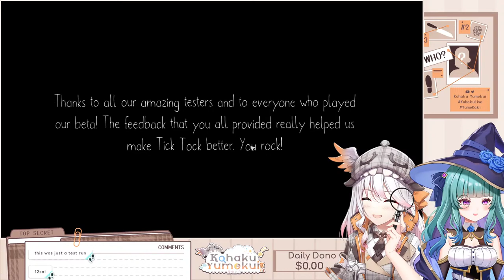MAGICAL TENSAI ANIME DETECTIVE GIRLS X2【Tick Tock: A Tale for Two】🔍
╔═. (╭ರ_•́). ╗
Collab with @MajokkoMeimi YIPPEEE!

➤ Special donation alerts at $5, $10, $25, $50, $100, $500... and hidden mysterious alerts to discover🎵
❗ Detective Kohaku appreciates your support and generosity, but please only do so when you're financially self-sufficient, as all tips/donations to Detective Kohaku are nonrefundable. ❗

🔍 Chat Rules 💤
➤ Failure to follow these rules will result in comment getting deleted/muted or getting banned from this channel.

➤ BEHAVE! Please be respectful to one another!
➤ Keep chat related to Kohaku's stream content. Refrain from bringing up sensitive topics or other streamers, unless Kohaku initiated the topic. Likewise, please do not initiate any topic about Kohaku in other streamer's chat.
➤ Discriminatory, sexual, violent, or inappropriate language are NOT ALLOWED.
➤ NO spam, self-promote, or troll. Do not engage if you see such behavior, simply report.
➤ Spoilers and backseating are NOT appreciated unless Kohaku asked for assistance.
➤ Kokaku will try responding to everything in chat to Kohaku's best ability. Yet, Kohaku is the worst multitasker...so if Kohaku missed a comment, please don't take it personally!
➤ Please only use English, Japanese or Chinese in chat.
➤ Shout outs or name acknowledgement will only be given out to superchats and donations.

🔍 Hashtags 💤
➤ General
➤ Live
➤ Schedule
➤ Art
➤ Meme
➤ Clips
➤ Puzzles

🔍 Credits 💤
➤ Logo: Isla 👑
➤ Watermark: Kaya (insert ninja emoji here)

Kohallo! Unravelling your mystery one bite at a time! This is Kohaku Yumekui, your personal dream-eating detective! 夢の中の真実を突き止める、夢は食べ物、君は僕のもの、名探偵己白だよ！

╚ . (๑ᵔ⤙ᵔ๑). ═╝